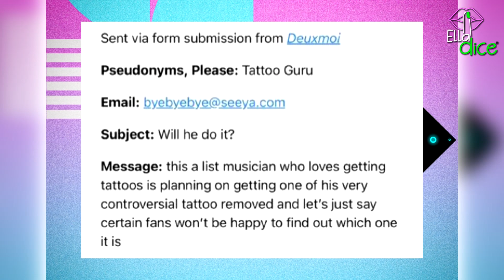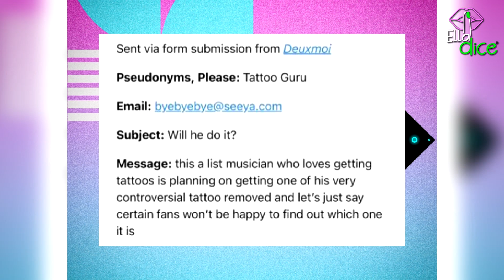Así es como JUSTIN BIEBER planea deshacerse del último “VESTIGIO” de su romance con SELENA GOMEZ!